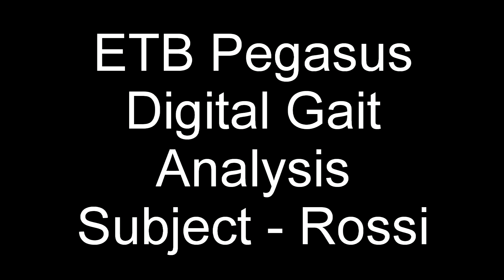ETB-Pegasus Digital Gait Analysis - Hauctions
ETB-Pegasus system being used to perform a Digital Gait Analysis.
A sensor based system that can provide the results on the movement of a horse in minutes.